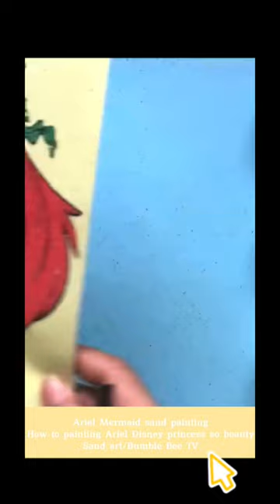Ariel Mermaid sand painting